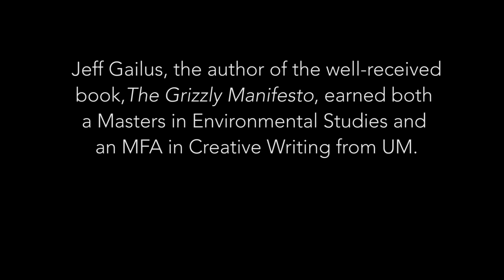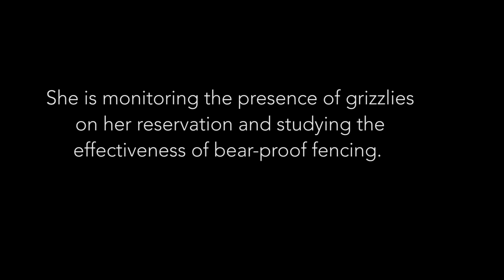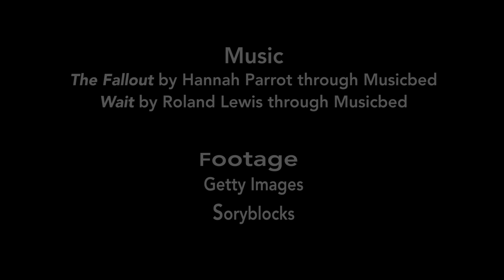The Grizzly Bear: Cross-Disciplinary Research Perspectives at the University of Montana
University of Montana graduate students and faculty from environmental studies and wildlife biology talk about the grizzly bear from their different disciplinary perspectives. The video highlights the symbolic and cultural importance of the grizzly bear to Native cultures, as well as the applied research being done to support healthy populations.